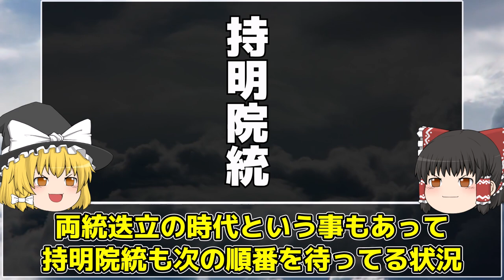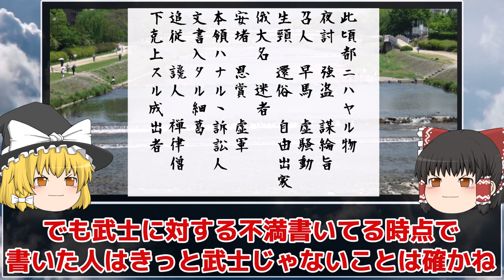【ゆっくり歴史解説】 後醍醐天皇 南北朝時代と言えばこの人！諦めずに鎌倉幕府倒幕を続け、建武の新政や南朝を樹立した賛否両論ありまくりな天皇は一体どんな生涯だったのか簡単に紹介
今回は後醍醐天皇について
鎌倉幕府の滅亡から南北朝時代の解説において
絶対に外せない存在

倒幕計画がバレて流罪になっても諦めず倒幕活動を続け
その後は建武の新政を行い
吉野で南朝を樹立するなど
本当に賛否両論ありまくりな後醍醐天皇が
一体どんな生涯だったのか簡単に解説してます

『太平記』でも写本によって内容が少し違う事があったり
引用してる『太平記』や『梅松論』は
あくまで軍記物語だったりして信憑性に欠ける
部分もあるので必ずしも事実ではない可能性もあります
また、歴史という事で説や確定してない事柄もありますので
広い心でお願いいたします！

もし「ここ間違えてるよ」ってところがあれば優しくコメント欄へ
修正があった場合は概要欄に追記させていただきます！

作成中の動画の告知や特に意味はないつぶやき
歴史に関する動画のリクエストなどありましたら是非登録よろしくです！